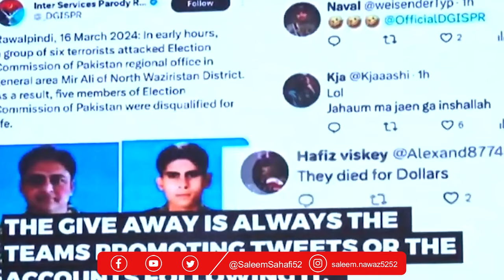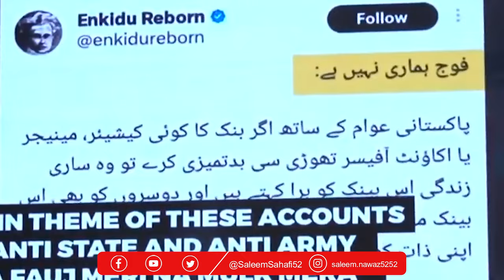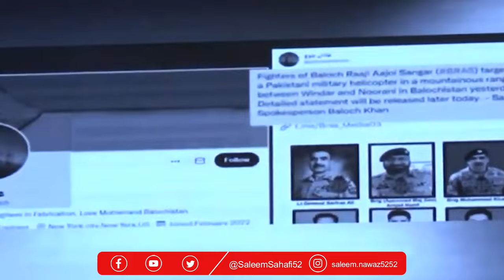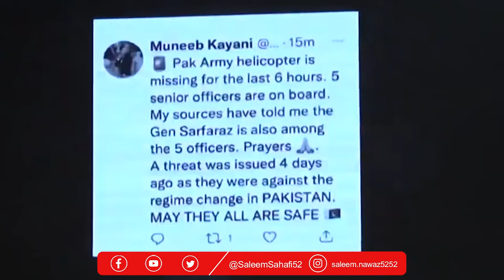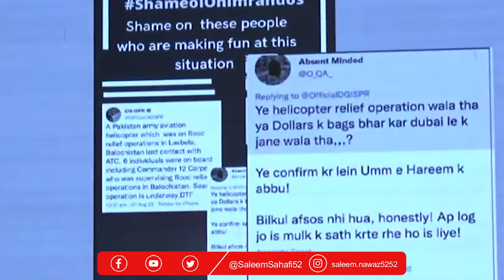PTI Exposed by Atta Tarar in Live Press Conference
My Name is Saleem Nawaz Khan (Saleem Sahafi). I am journalist and News Producer Belongs to Pakistan. I make content on Current affairs, Politics, International Relations, Freedom of Speech , Minority Rights, Women Rights and Counter Religious Extremism.
My videos (content) is always based on Research and Authentic information.

For Query, Marketing, Business and Promotions Contact